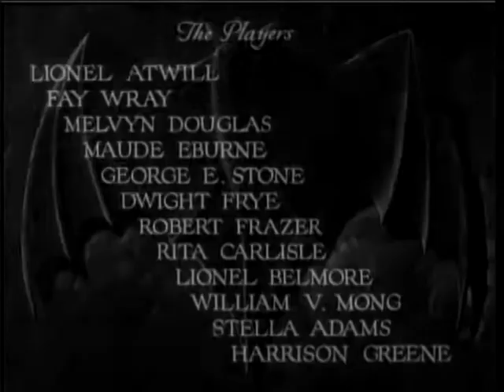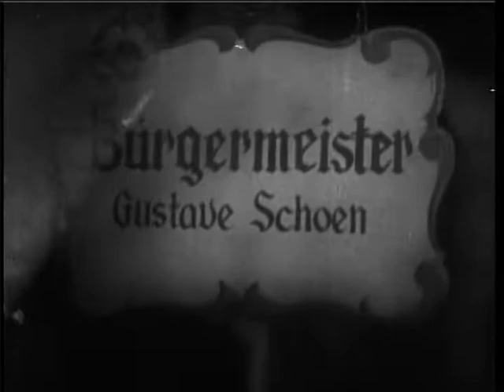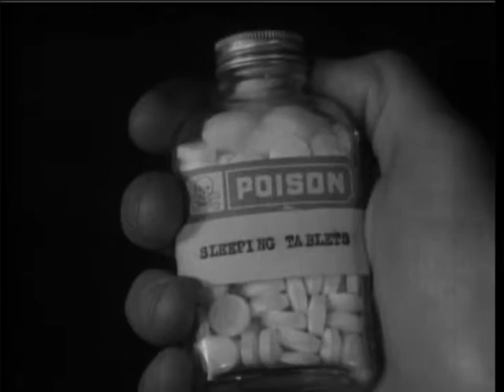The Vampire Bat (1933)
When corpses drained of blood begin to show up in a European village, vampirism is suspected to be responsible.